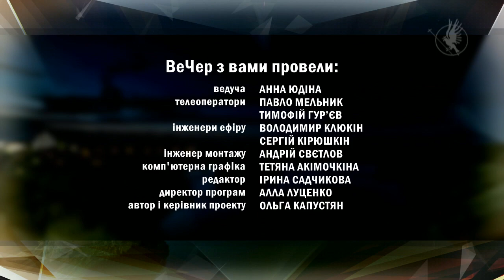ВеЧер 14.06. Професія поліграфолога| Вечірній Чернігів